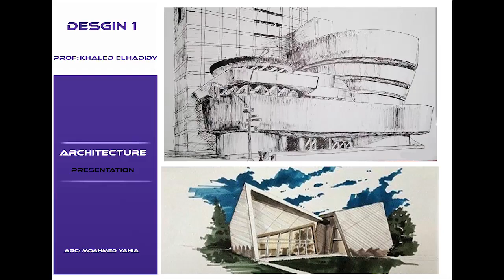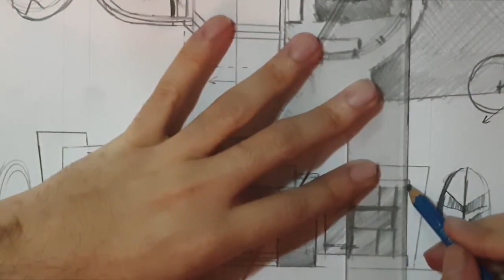How to draw elevation and sections (architecture)